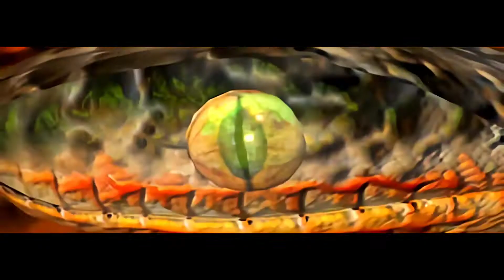Zeeplays... Tomb Raider - Caves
Hi! My name is Zee and I play my favourite video games for you. I win, I lose but most importantly I have fun and i hope you do too while watching!

Today i'm playing  the first level from Tomb Raider (1996) one of my all time favourite games.

Lara Croft begins her search for the fabled Scion, exploring the caves of Peru...

Enhanced using the Automated Fix v1.2
The patch uses the following components or technologies with credit to their respective authors.

Custom game launcher - cheatfreak47[cheatfreak47.cf]
bin2iso - XS Labs (now function61[function61.com])
Combined Community Codec Pack - CCCP Project
Upscaled and remastered FMV - LeonDeka
Automated Fix - Carlmundo